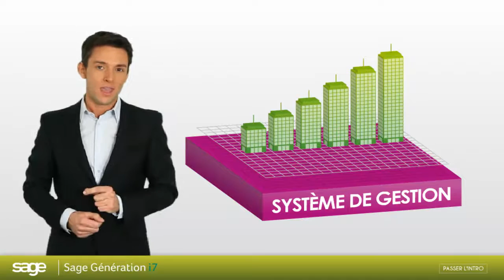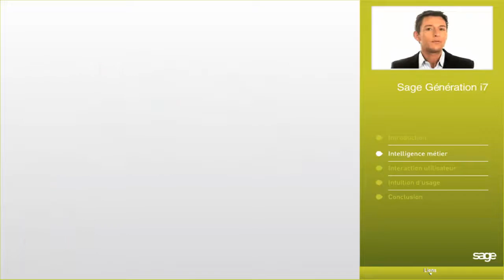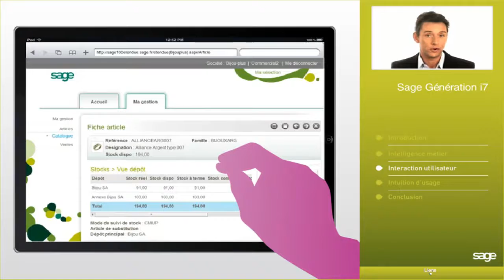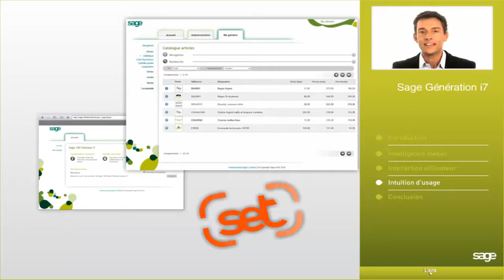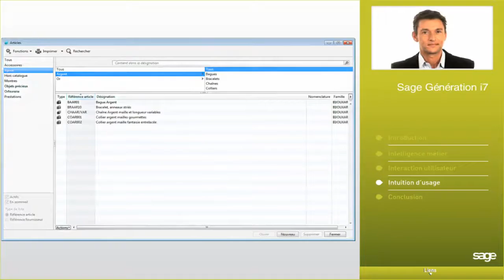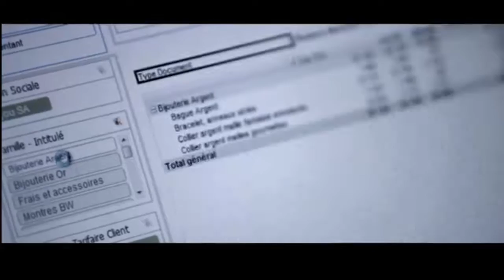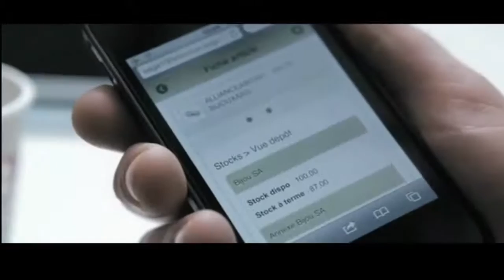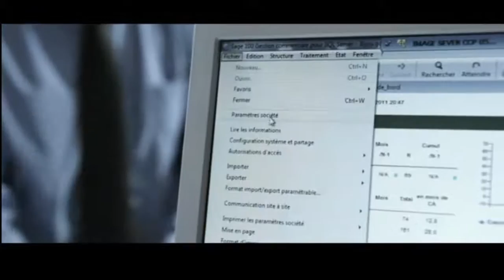Présentation des offres Sage génération i7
Vous voulez en savoir plus sur les offres Sage génération i7, alors regardez cette vidéo de présentation.